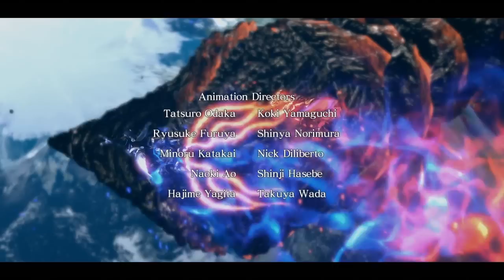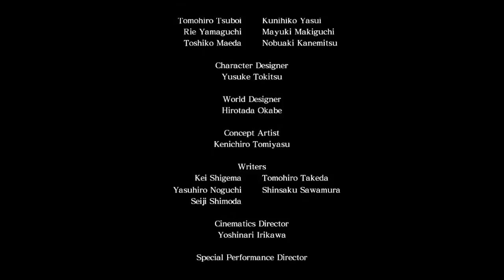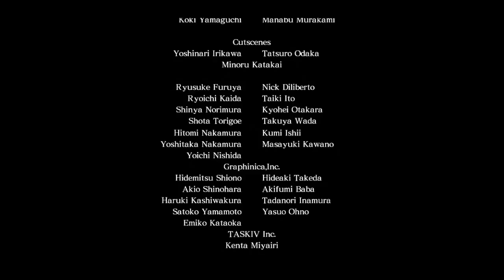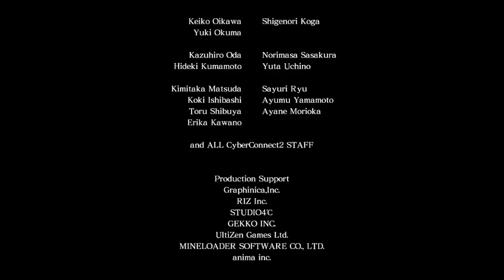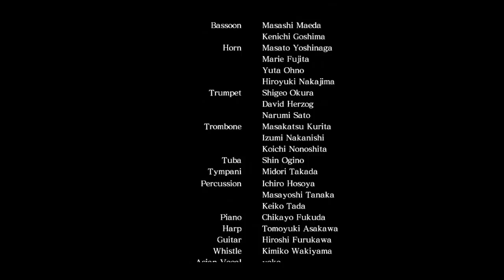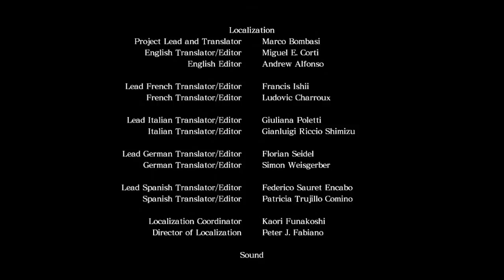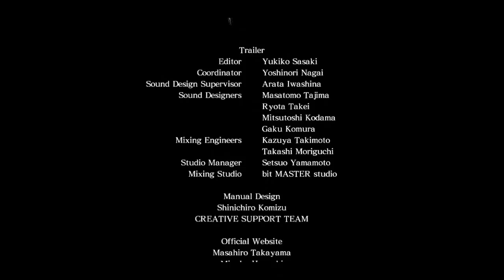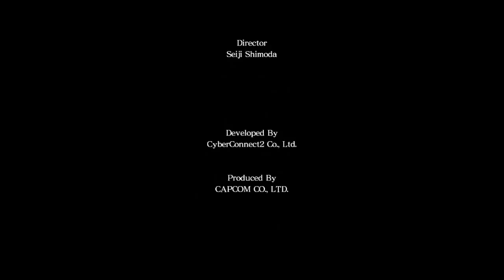Let's Play Asura's Wrath #18 [Deutsch] [HD] - Der Bruchpunkt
«ASURA'S WRATH»
Action / Beat 'em up von CyberConnect2 / Capcom

«LET'S PLAY ASURA'S WRATH»
Kommentiertes Gameplay von Sasuke3399